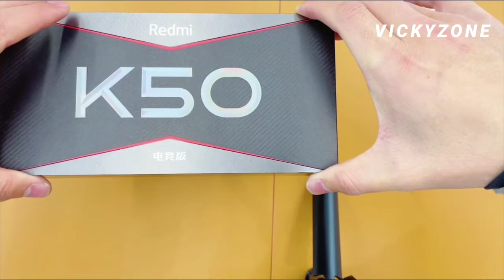Redmi K50 gaming edition unboxing & Review 🔥🔥🔥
NOTE : All content used is copyright to Technical Vickyzone,